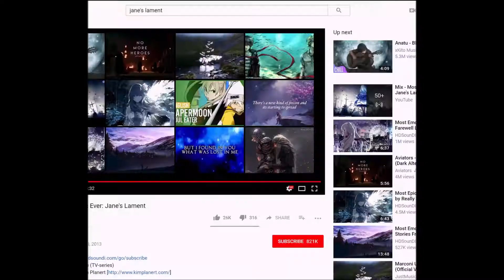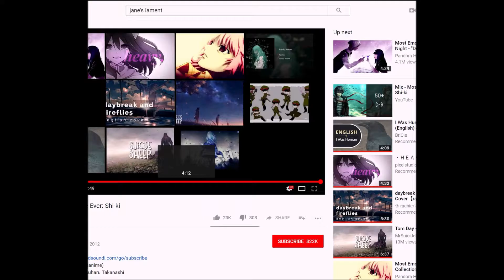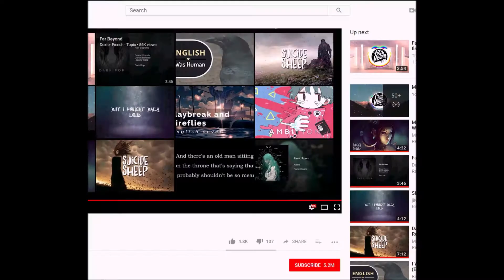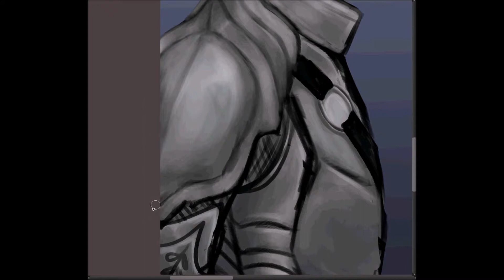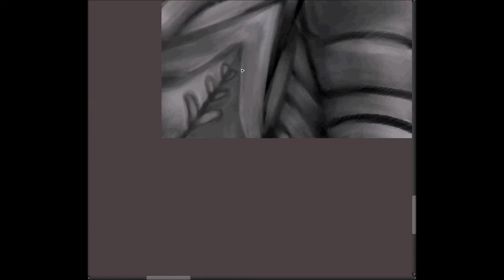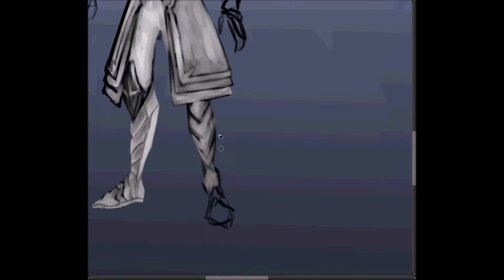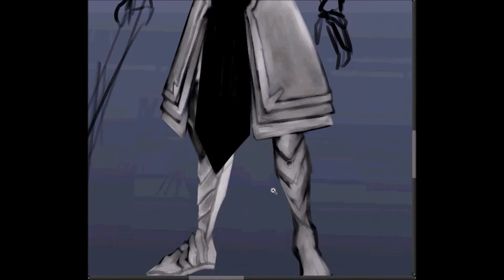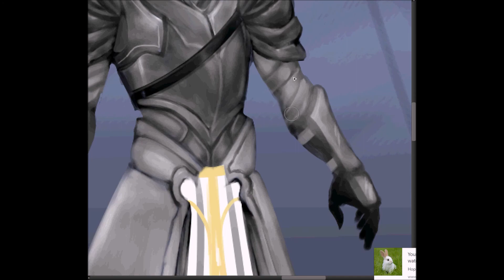[OC Speedpaint] Solemn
rip finally finished this! My 2 angel ocs!
There was a remaining part that I didn't record cuz then the video would be too long.

Tools: Medibang, HyperCam2, Huion 420 tablet